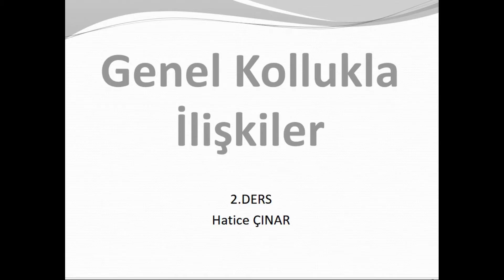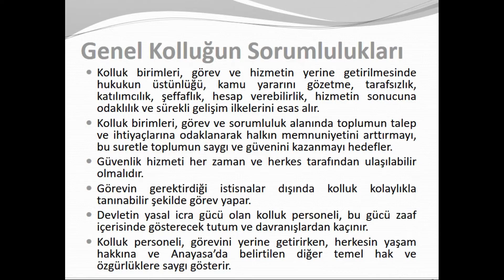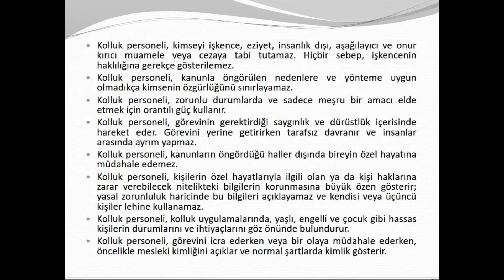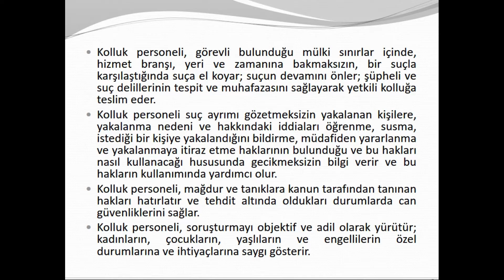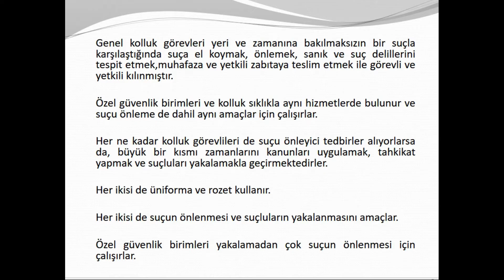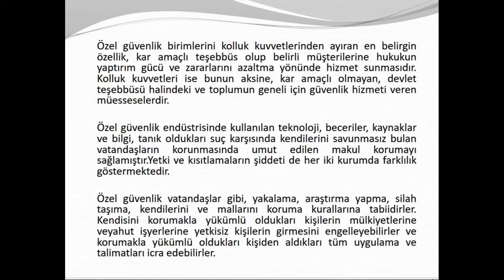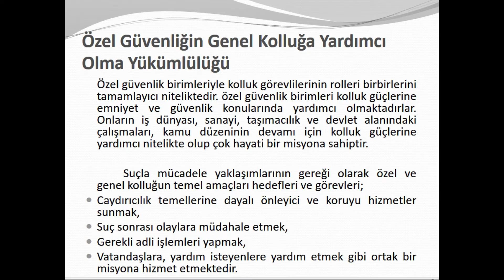Genel Kollukla İlişkiler (DERS 2)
Saygılarımla.